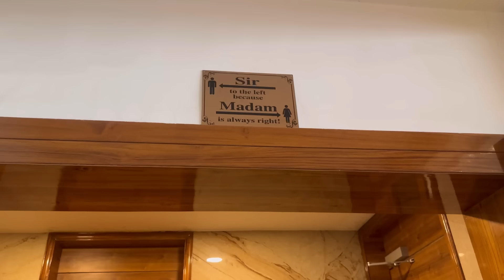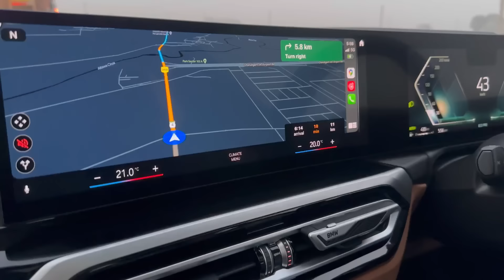Pahuch gaye Punjab ❤️ | Shooting chal ri bahut bhayankaar | Sajid Shilpa Vlogs